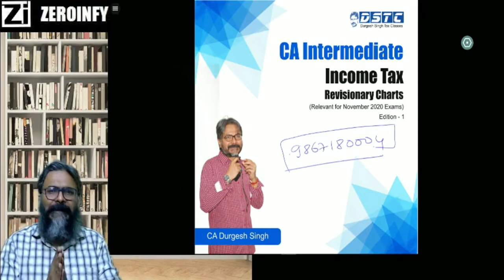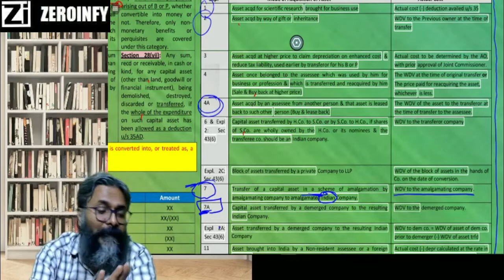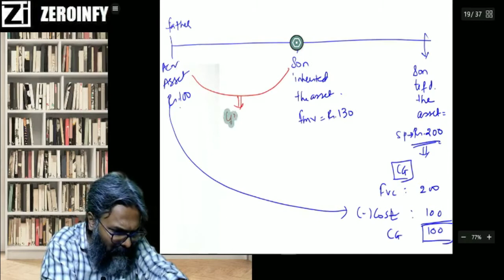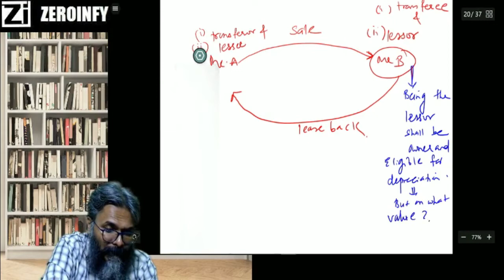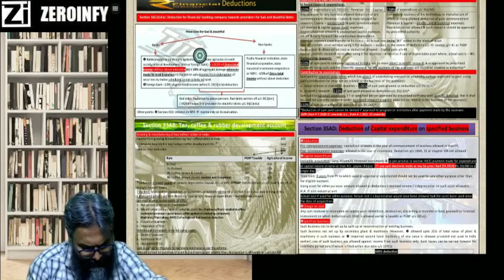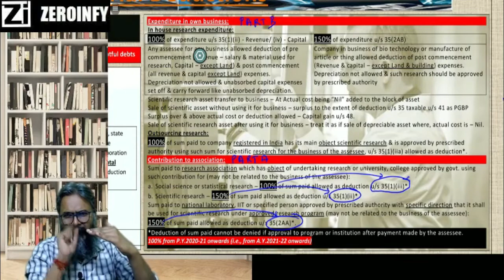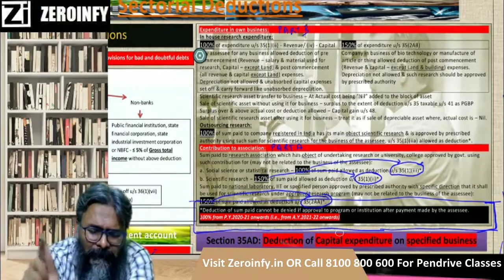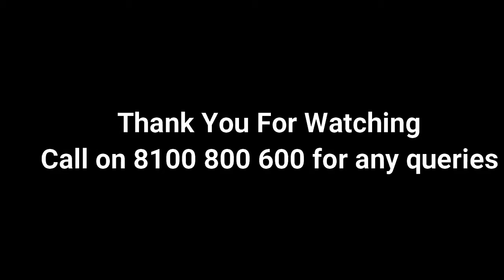CA Inter Direct Tax | Revision - 06 | CA Durgesh Singh